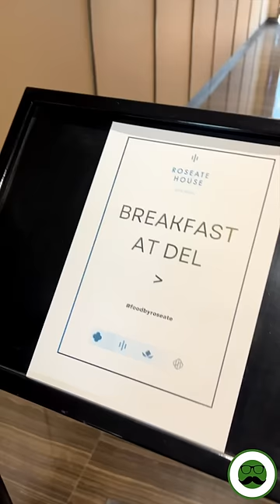Unlimited Buffet vs Fixed Menu ? 5 Star Hotel ki Choice | Veggie Paaji